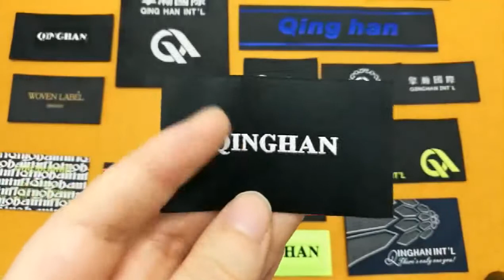Custom woven labels from qinghanlabel.com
Our Woven Labels are made of 100% Damask woven polyester woven on professional Jacquard Looms which means they are colorfast and machine washable in all temperatures. The label edges will not fray due to our hand cutting method using heat. Our woven labels are durable but soft against the skin and retain their shape even after many washings.
We're thinking green! That's why all of our woven labels are made with a minimum of 50% recycled yarn.

The materials used to make our woven labels are OEKO-TEX® Standard 100 certified. The OEKO-TEX® Standard 100 is an independent testing and certification system for textile raw materials. The materials used by QINGHAN LABEL to make our woven labels have been proven to be free of any substances which might be harmful to people's health.